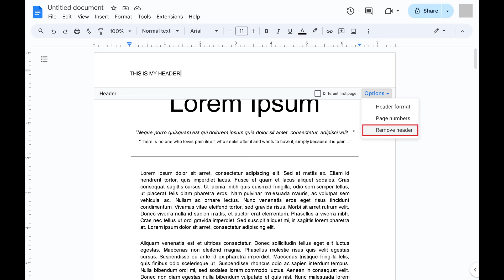How to Remove a Header in Google Docs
In this video I'll show you how to remove a header in Google Docs.

Timestamps:
Introduction: 0:00
Steps to Remove a Header in Google Docs: 0:35
Conclusion: 0:59

Video Transcript:
Have you ever been polishing up a document in Google Docs and realized that the header you added doesn't quite fit the bill? Maybe it's taking up too much space, or perhaps your document looks better without it. Whatever the reason, removing a header in Google Docs is a simple process that can dramatically change the appearance and flow of your document.

In this video I'll walk you through the steps to remove a header in Google Docs, making your document look exactly how you want it.

Step 1. Open the Google Docs document where you want to remove the header.

Step 2. Double-click the existing header at the top of this document. The header editor opens.

Step 3. Click "Options" in this section to open an expanded menu, and then click "Remove Header." The header will be removed throughout your Google Docs document.